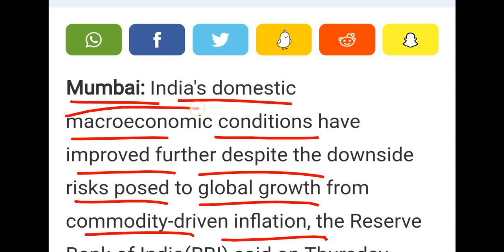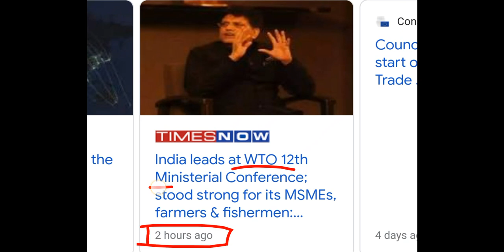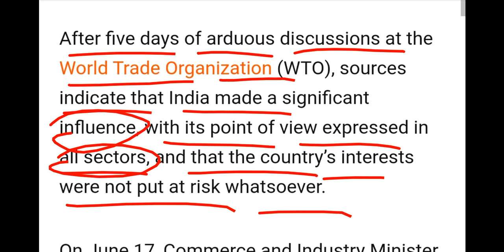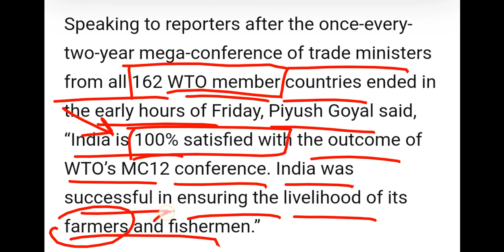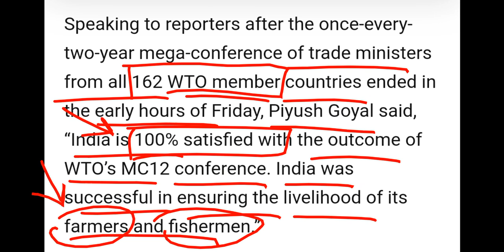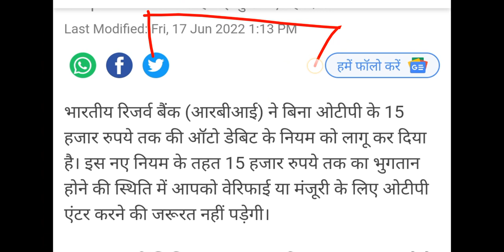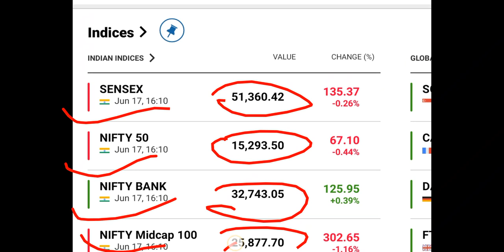RBI ने दी बाज़ार पर बहुत बड़ी खुशखबरी 😍 2 घंटे पहले आयी खबर▪️WTO की भी मंजूरी▪️STOCK MARKET NEWS